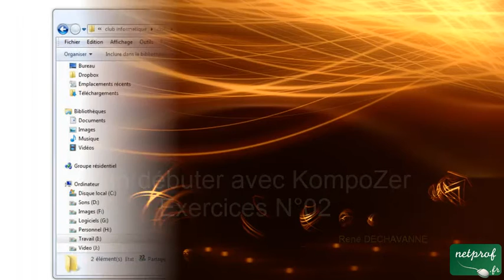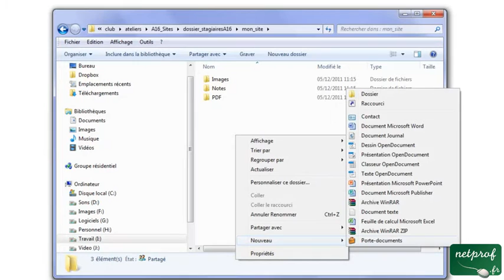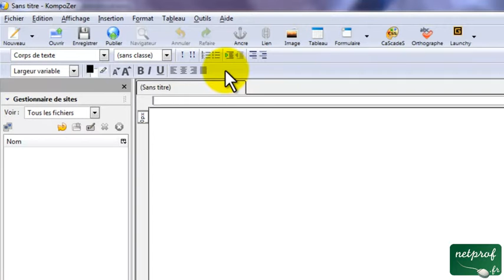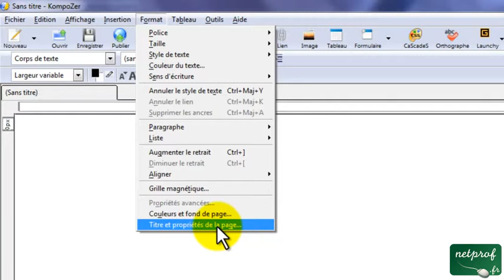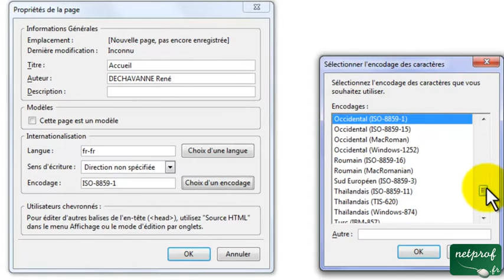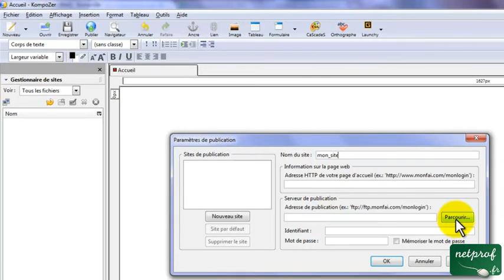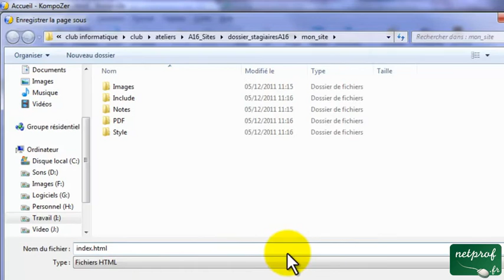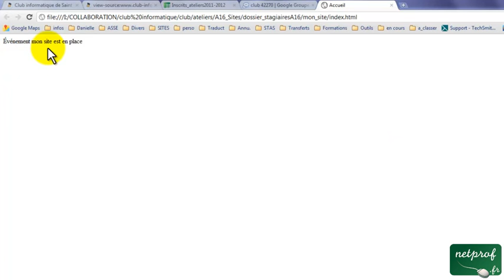KompoZer leçon 2